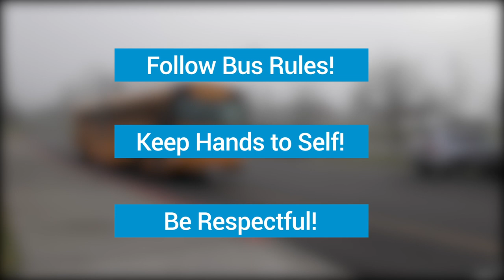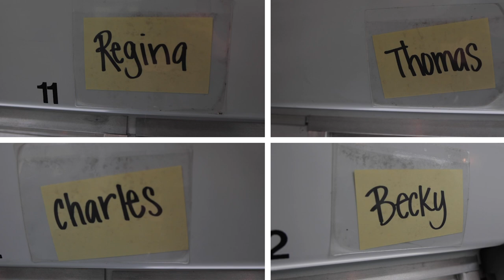Fife Schools COVID Protocol - Bus Transportation